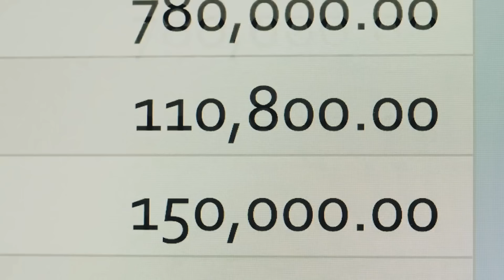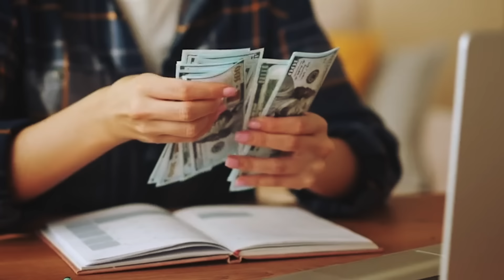Diese Geschichte schockiert die ganze Welt! Das machte ein Gorilla mit einer Touristin im Dschungel!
Aus dem urzeitlichen Dschungel Ruandas kommt eine Geschichte, die die ganze Welt schockiert. Amelia ist eine Dokumentarfilmerin, die die Geheimnisse des Dschungels festhalten will und auf der Suche nach einer Gorillafamilie ist, die sie beschatten soll. Als sie eine findet, fügt sie sich langsam in ihr Leben ein, gewinnt ihr Vertrauen und lernt, friedlich an ihrer Seite zu leben. Doch eines Tages wird der Frieden von Wilderern gestört. Amelia filmt weiter, aber als sie einen verletzten Gorilla sieht, tut sie etwas Mutiges und Unerwartetes. Und Jahre später dankt ihr der Silberrücken-Gorilla, den sie schon immer bewundert hat, auf die erstaunlichste Weise.